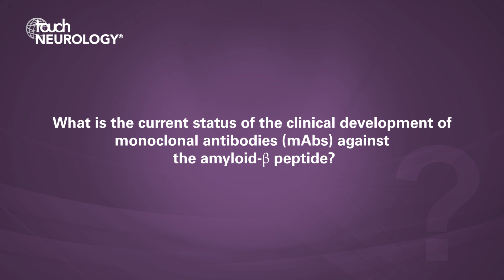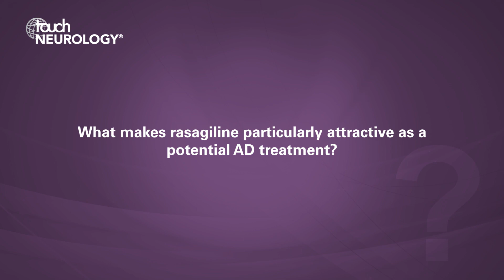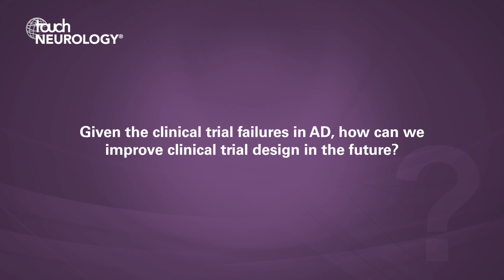Jeffrey Cummings, AAN 2019 – Emerging Alzheimer therapies and considerations for future research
US Neurology Editorial Board member, Jeffrey Cummings (UNVL Department of Brain Health and Cleveland Clinic Lou Ruvo Center for Brain Health, California, USA), considers both successes and failures with emerging new treatments for Alzheimer's disease, and important steps to be taken to improve future clinical trial design.

Questions
1. What is the current status of the clinical development of monoclonal antibodies (mAbs) against the amyloid-β peptide? (0:04)
2. What is the rationale for repurposing drugs such as rasagiline in Alzheimer’s disease (AD)? (1:20)
3. What makes rasagiline particularly attractive as a potential AD treatment? (1:55)
4. What are the current unmet needs in AD research? (2:31)
5. Given the clinical trial failures in AD, how can we improve clinical trial design in the future? (3:23)

Speaker disclosures: Dr Cummings has provided consultation to Acadia, Accera, Actinogen, AgeneBio, Alkahest, Allergan, Alzheon, Avanir, Axsome, Binomics, BiOasis Technologies, Biogen, Bracket, Denali, Diadem, EIP Pharma, Eisai, Genentech, Green Valley, Grifols, Hisun, Idorsia, Lundbeck, MedAvante, Merck, Otsuka, Pain Therapeutics, Probiodrug, Proclara, QR, Resverlogix, Roche, Samumed, Shinkei Therapeutics, Sunovion, Suven, Takeda, and United Neuroscience pharmaceutical and assessment companies. He has also provided consultation to Global Alzheimer Platform (GAP). Dr Cummings owns the copyright of the Neuropsychiatric Inventory (NPl) and is the Chief Scientific Officer of CNS Innovations. He owns stock in ADAMAS, BioAsis, MedAvante, and QR Pharma. He receives the following NIH support: COBRE grant # P20GMI09025; TRC-PAD # R01AG053798; DIAGNOSE CTE # UOINS093334.

Filmed at the American Academy of Neurology (AAN) Annual Meeting, Philadelphia, USA, May 2019.